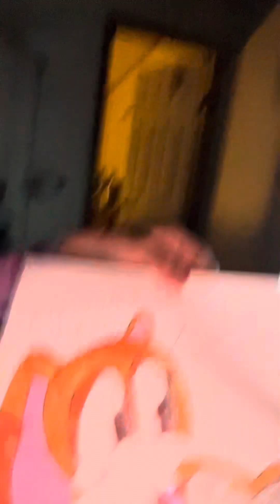My daughter prank at me ￼